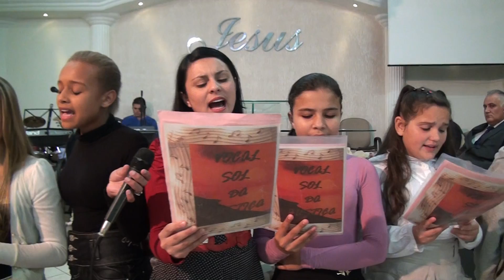Adolescentes Assembleia de DEUS Bairro São Luiz